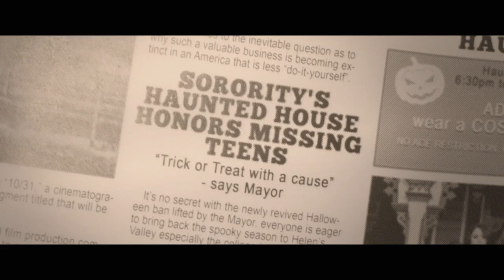The Barn Part II Official Trailer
The sequel to the 2016 film takes place three years later and follows our final girl Michelle who is now in college. However, she is still plagued with the questions of what truly happened after what she believes was only a ritualistic attack that killed all her friends. This years annual haunted house thrown by the sorority girls of Gamma Tau Psi is forced off campus, but thankfully the ban on Halloween has been lifted by the town mayor. Unfortunately for Michelle some uninvited trick or treaters from her past come knocking...